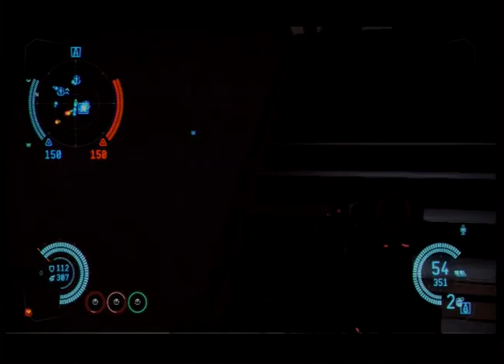20150922T2245Z - Dust 514